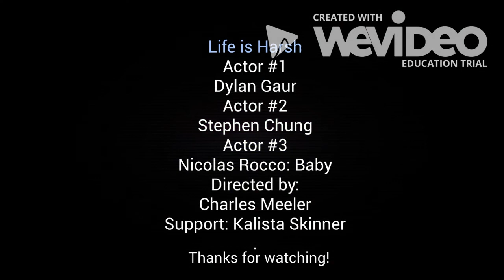"The Cycle Of Life" by Porter Ranch Community School